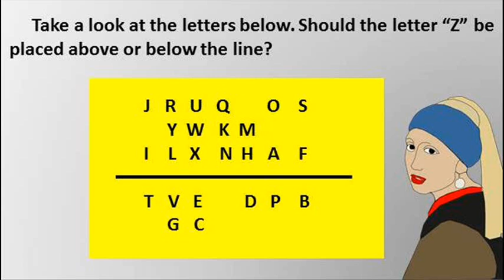Above or below?